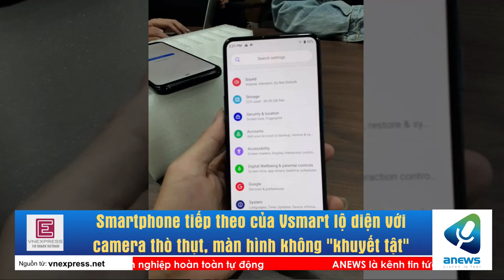Smartphone tiếp theo của Vsmart lộ diện với camera thò thụt, màn hình không khuyết tật